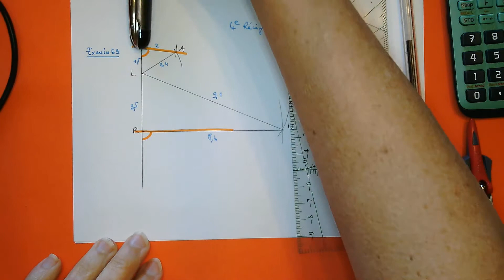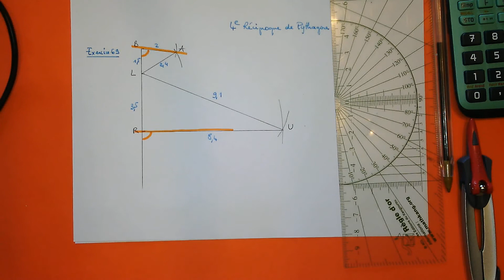4E Réciproque du th de Pythagore --- ex 69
Classe de 4eme
Réciproque du théorème de Pythagore
Preuve à étapes
Comment résoudre l'exercice 69